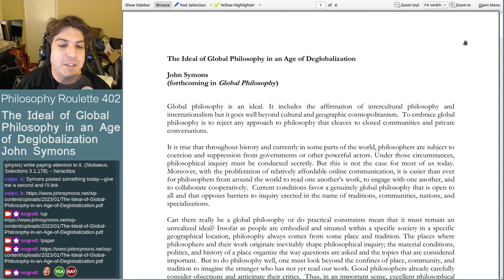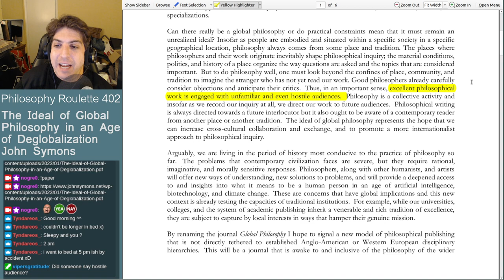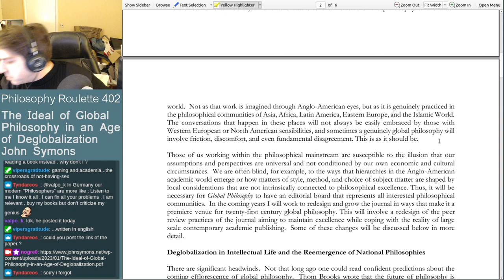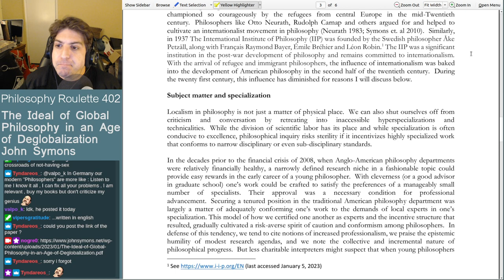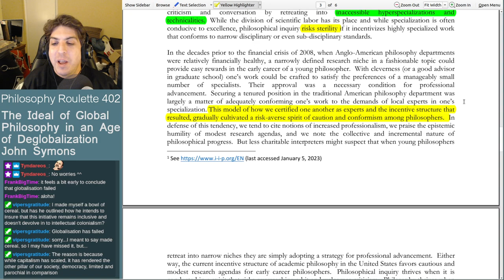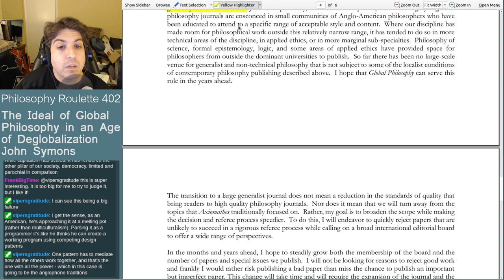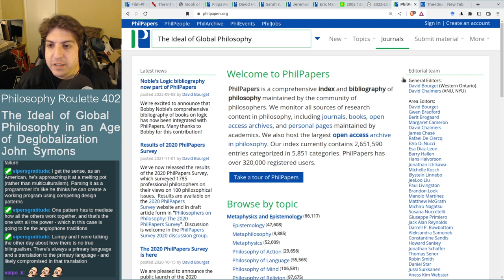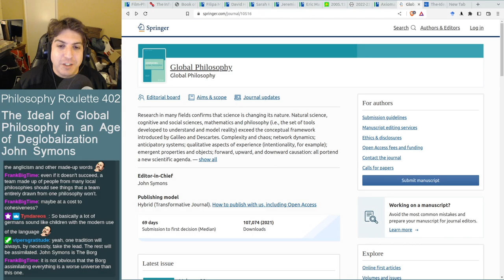Philosophy Roulette 402 - The Ideal of Global Philosophy in an Age of Deglobalization. John Symons